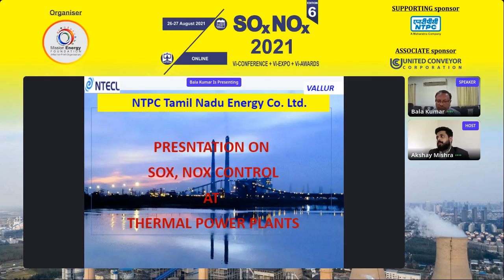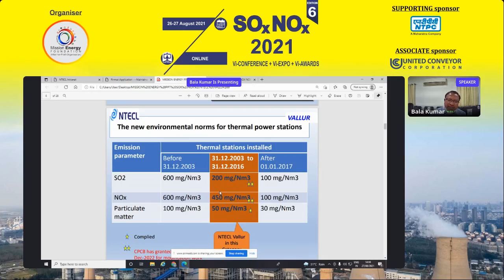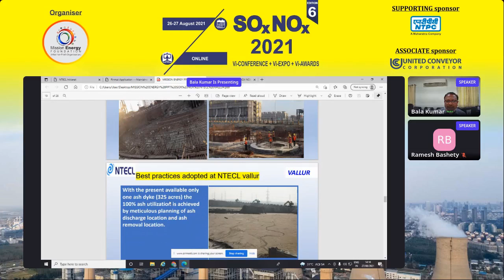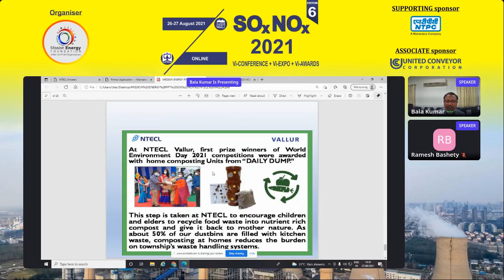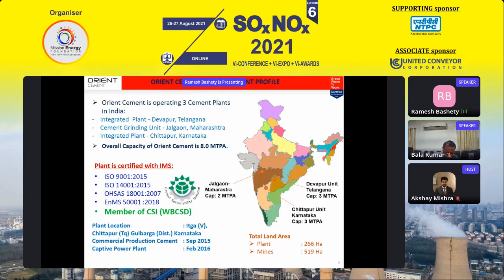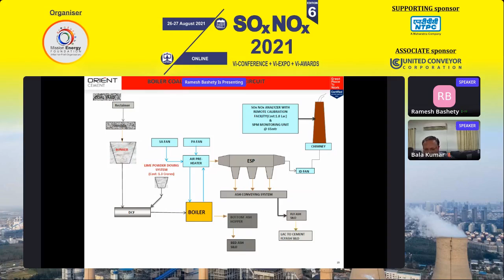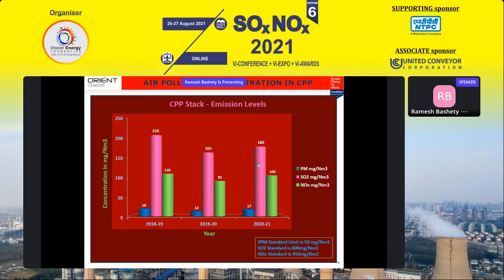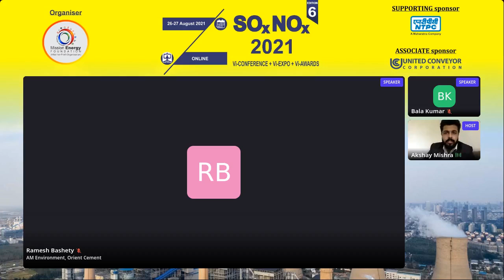Determining the SOxNOx Combustion and Emissions Performance